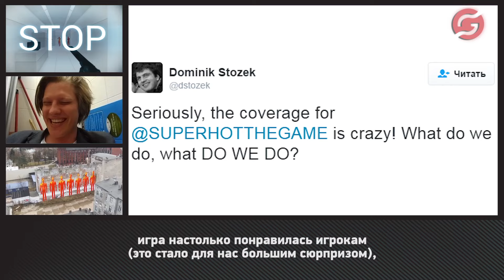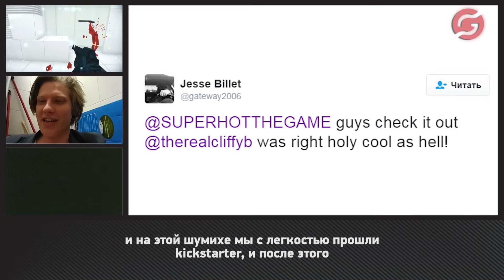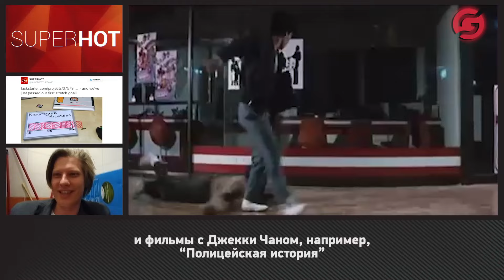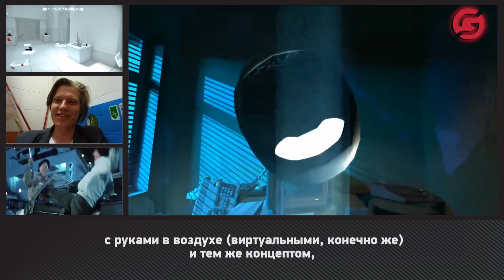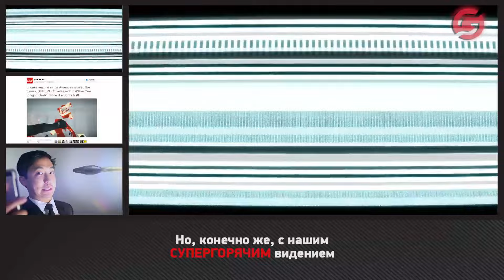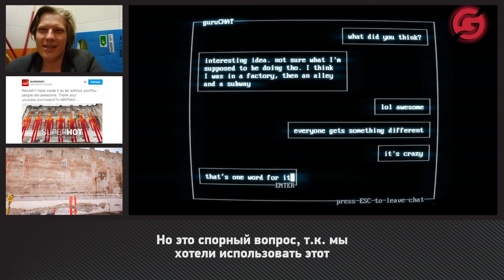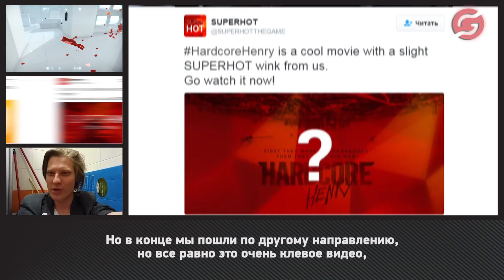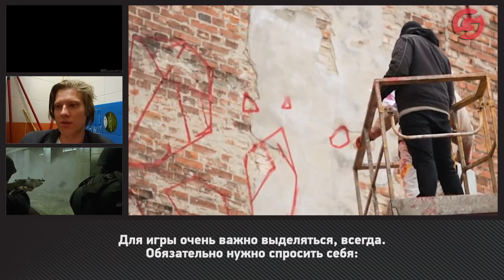SUPERHOT, SUPERHOT, SUPERHOT и Overwatch - Indie Trip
Мы рады рассказать вам ВСЕ про разработку одного из самых инновационных ИНДИ проектов этого года! В выпуске - ответ на главный вопрос, какое кино нужно смотреть чтобы придумать такой СУПЕРГОРЯЧИЙ fps, где время движется только вместе с вами? Все это в новом выпуске IndieTrip совсем скоро!